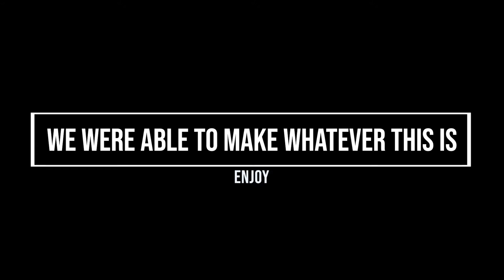TRICKSHOTS 4 From Level 1 to Level 10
WOOOOOOOOOOW